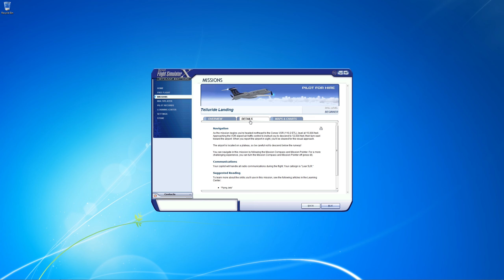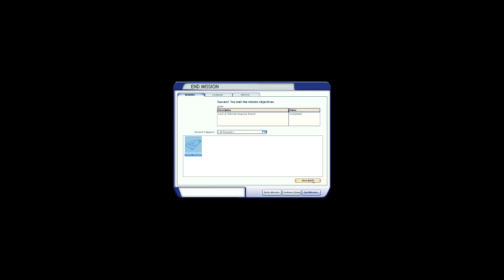Microsoft Flight Simulator X: Steam Edition - Missions - Telluride Landing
Fly the challenging visual approach to the Telluride Airport in the mountains of Colorado.

Skill level: Beginner
Estimated time to complete: 15 minutes
Objectives: Land at Telluride Regional Airport
Aircraft: Bombardier Learjet 45
Reward: Celebrity Autograph - Earned for completing the mission

Take to the skies in the World’s favourite flight simulator!

The multi award winning Microsoft Flight Simulator X lands on Steam for the first time. Take off from anywhere in the world, flying some of the world’s most iconic aircraft to any one of 24,000 destinations. Microsoft Flight Simulator X Steam Edition has updated multiplayer and Windows 8.1 support.

Take the controls of aircraft such as the 747 jumbo jet, F/A-18 Hornet, P-51D Mustang, EH-101 helicopter and others - an aircraft for every kind of flying and adventure. Select your starting location, set the time, the season, and the weather. Take off from one of more than 24,000 airports and explore a world of aviation beauty that has entranced millions of plane fans from across the globe.

Publisher: Dovetail Games
Developer: Microsoft Game Studios
Release date (original): 16 October 2006
Release date (Steam): 18 December 2014